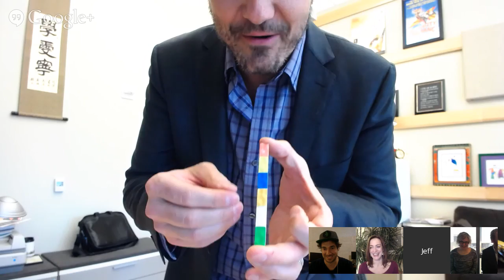IHS 2015: Launch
Live Horn Hangout: all about the IHS 2015 with Andrew Bain, Jeff Nelsen, special guests and lots of surprises…Tuesday, April 14th: 4pm New York/ 10pm Berlin/ 6am Melbourne (April 15). Join us to find out all the exciting plans and details of IHS 2015 and join in with your questions!